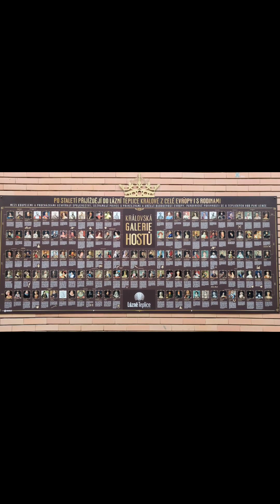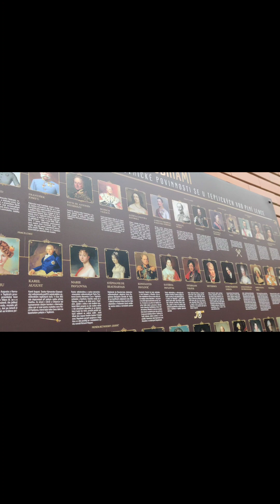Czechia Repuplic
ដំណើរកំសាន្តឆ្លងទ្វីប